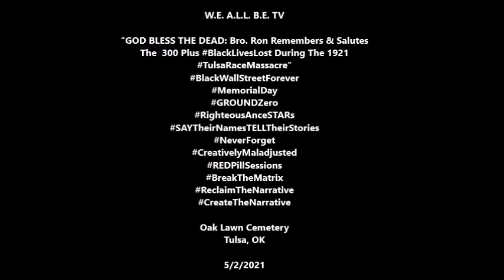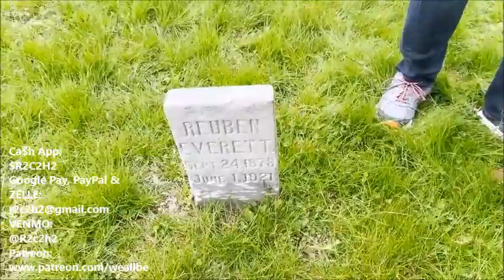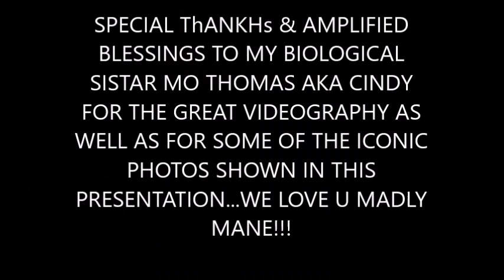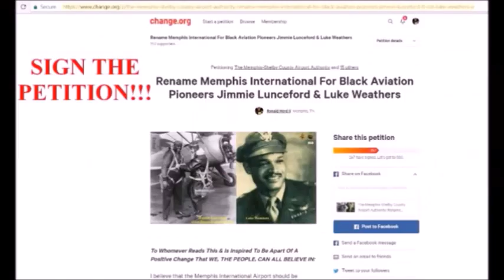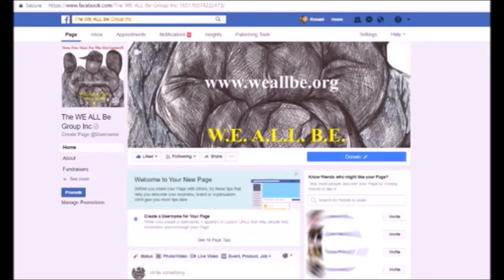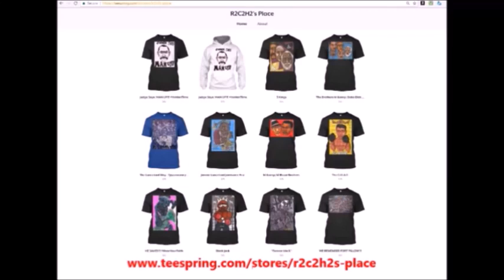"GOD BLESS THE DEAD: Bro. Ron Salutes The 300 Plus BlackWallStreet Dead @ Oak Lawn Cemetery"